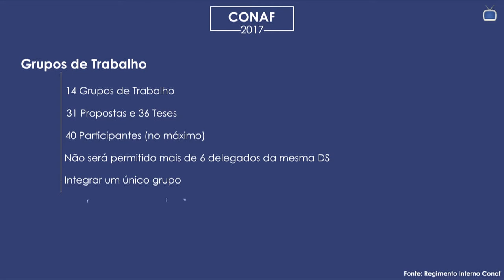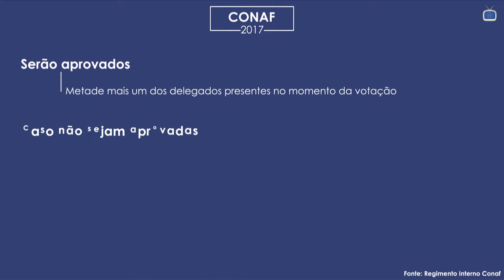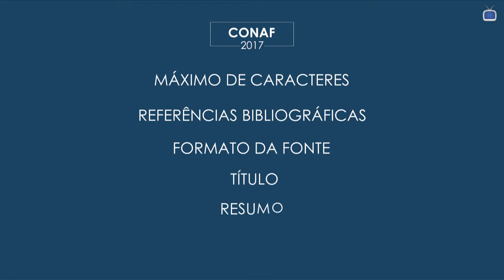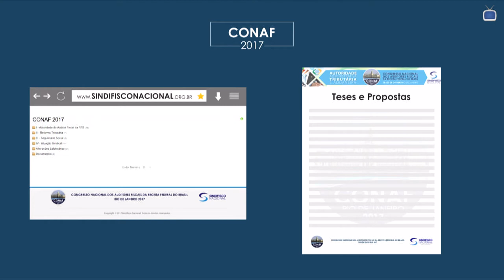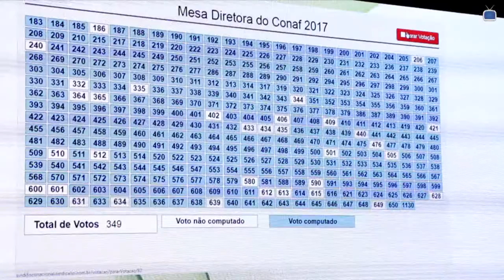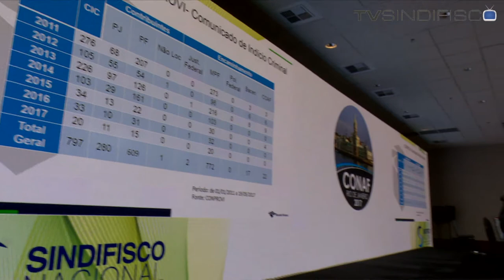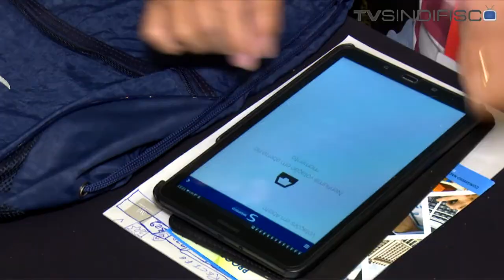Boletim Conaf2017 : 17 de Outubro de 2017 - Manhã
Apresentação: Rodrigo Oliveira
Imagens e Edição: Norma Barros e Yuri Concentino
Edição Geral: Danielle Santos e Rodrigo Oliveira